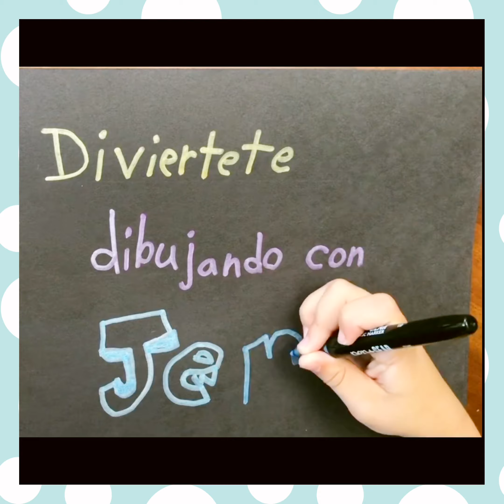Cómo dibujar a Chompzilla (parte 2) / How to draw Chompzilla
Ahora te mostraré cómo pintar y usar variedad de tonos para terminar el Chompzilla de Plants vs Zombies deniñosparaniños aprendamosjuntos Chompzilla plantsvszombies # teentitans howtodrawchompzilla niñoartista dibujandoachompzilla # artedeniñosparaniños